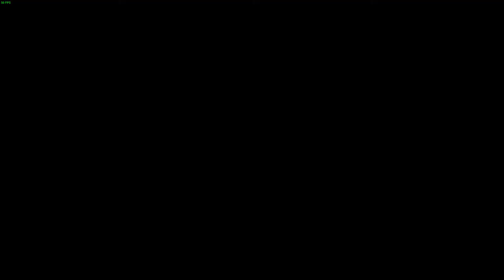wwe2k18 Universe Mode Bug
Every time I try to play this match the game crashes.